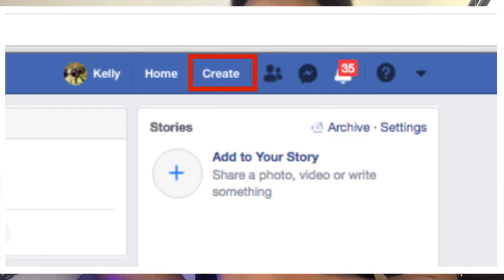Tout Sekrè Pou Fè Lajan Sou Youtube ak Facebook